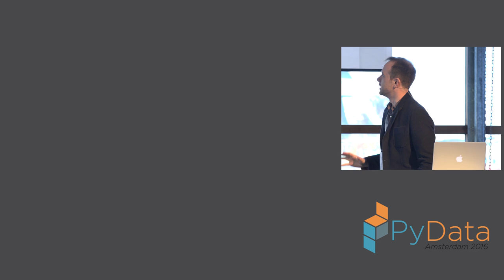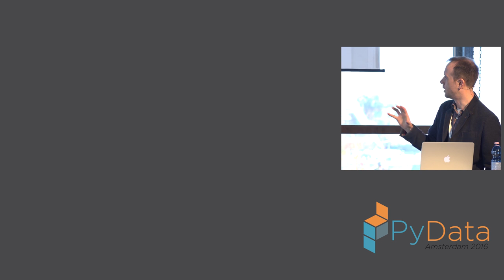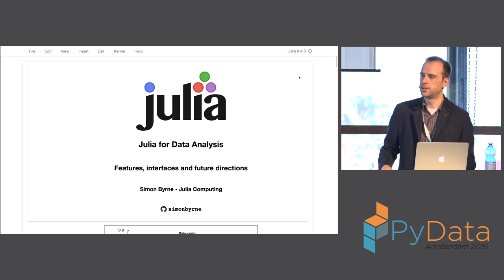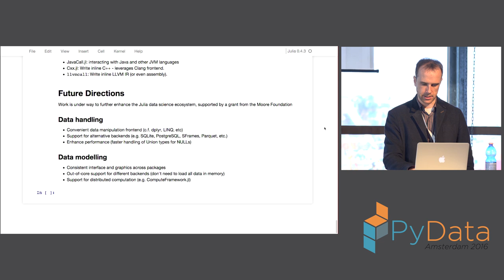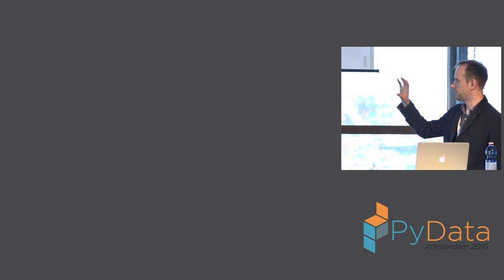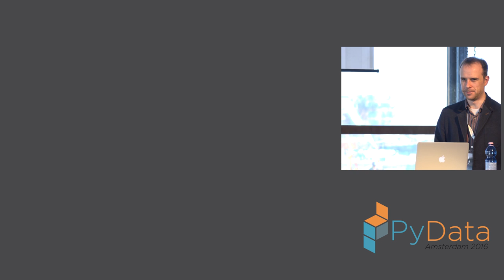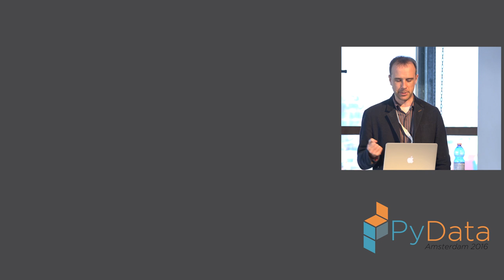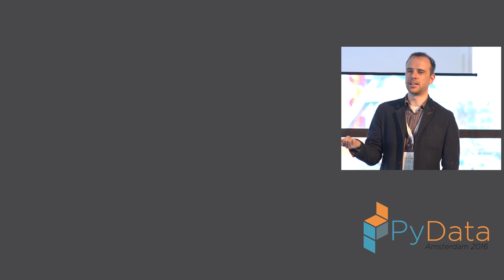Simon Byrne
PyData is a gathering of users and developers of data analysis tools in Python. The goals are to provide Python enthusiasts a place to share ideas and learn from each other about how best to apply our language and tools to ever-evolving challenges in the vast realm of data management, processing, analytics, and visualization.

We aim to be an accessible, community-driven conference, with tutorials for novices, advanced topical workshops for practitioners, and opportunities for package developers and users to meet in person. 00:00 Welcome!
00:10 Help us add time stamps or captions to this video! See the description for details.